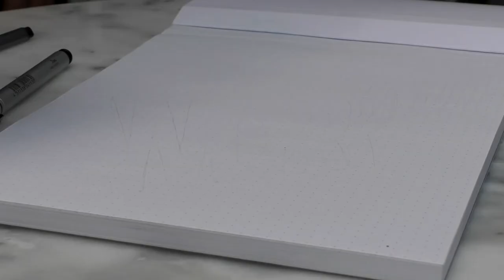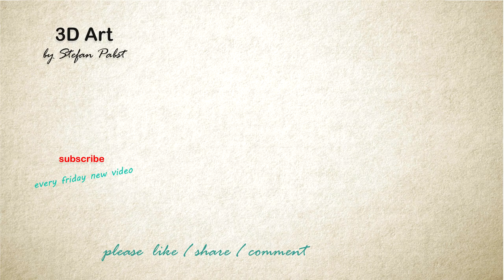Drawing Letters WDR / 3D Trick Art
Drawing of 3D letters WDR as Optical Illusion / Speed Painting of realistic 3D letters of WDR